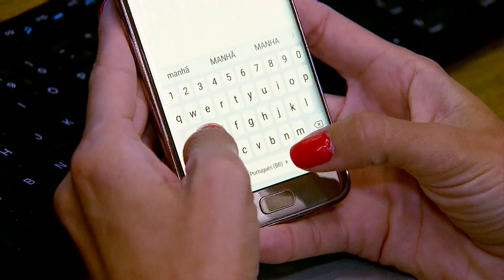Varíola dos macacos: mulheres grávidas fazem parte do grupo de risco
O Ministério da Saúde recomendou que grávidas utilize máscara por causa do surto da varíola dos macacos. A nota técnica recomenda que além das grávidas, mulheres que acabaram de dar à luz e que amamentam usem as máscaras e se afastem de pessoas com sintomas.